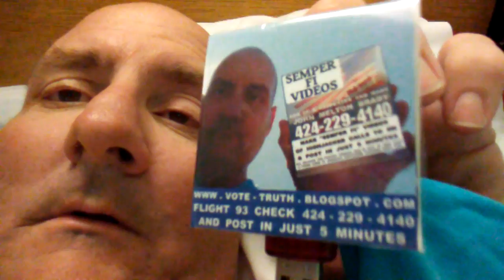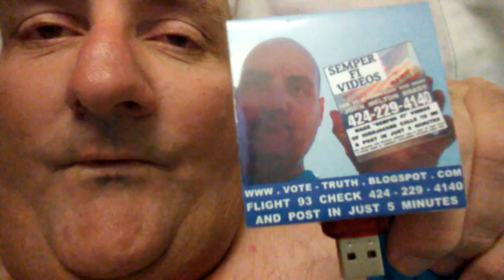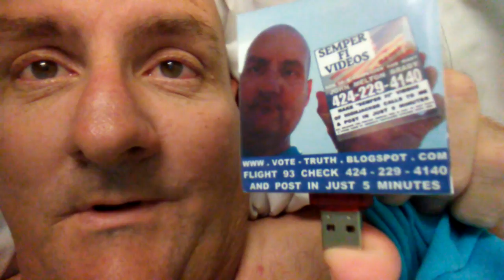NIGHTLY DON'T HAVE THE ENERGY TO PUT A SHIRT ON